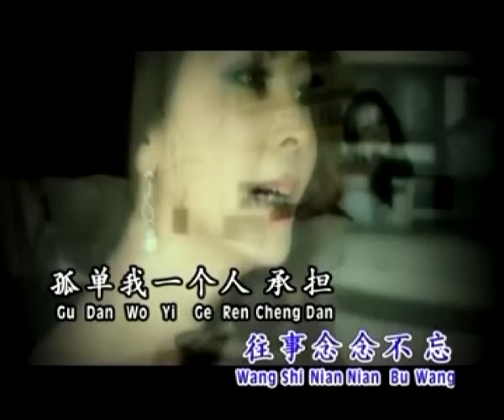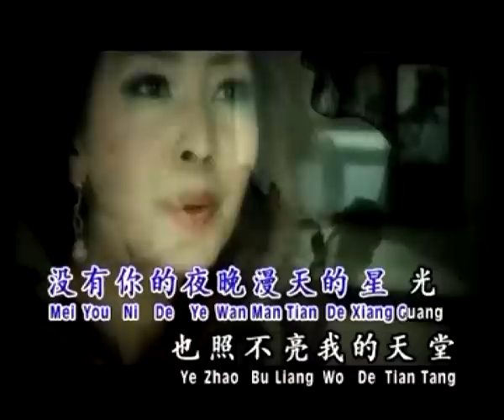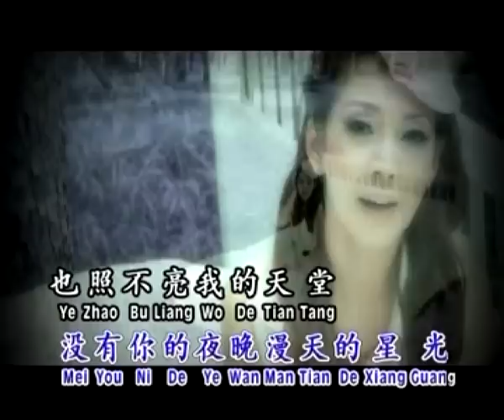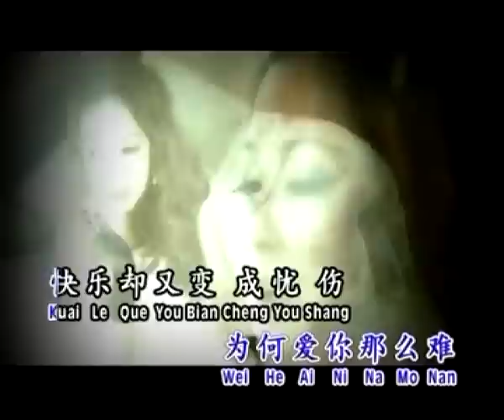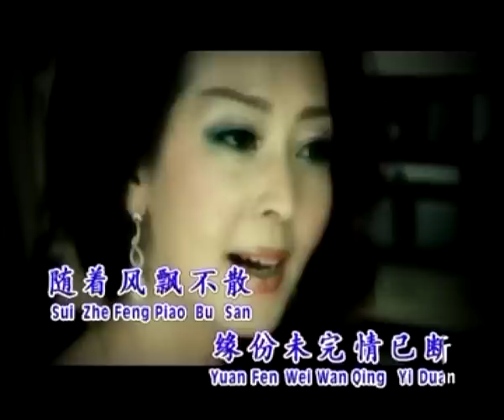刘珺儿 Evon Low - 爱你那么难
爱你那么难 词:纪德喜  曲:郑国亮